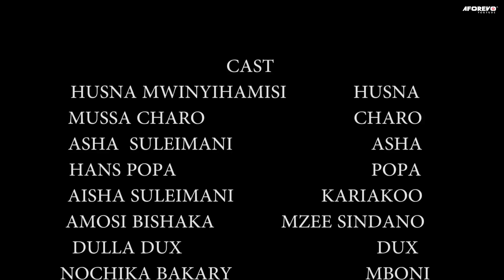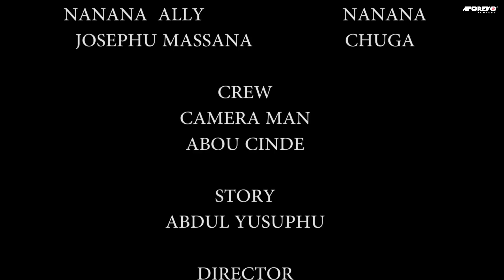Upupu (Absense) - A Swahili Movie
A Swahili Bongo movie starring; Husna Mwinyihamisi, Mussa Charo, Aisha Suleiman

Movie title - Upupu (absense)
Aforevo ID - KMN2P5K9TR